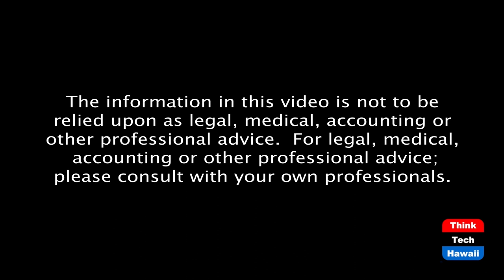From Chaos to the New Order (It's Time for Responsible Change)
New Leadership, new directions.  The host for this episode is Chuck Crumpton.  The guests for this episode are Sandra Simms, William A. Harrison, Esq. and Rebekah Ratliff.

New leadership changes, challenges and directions.